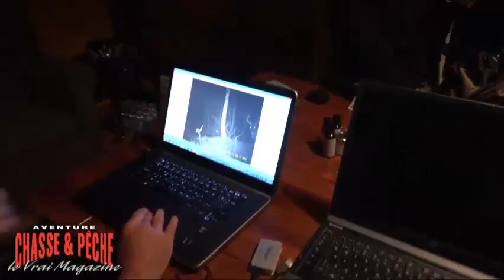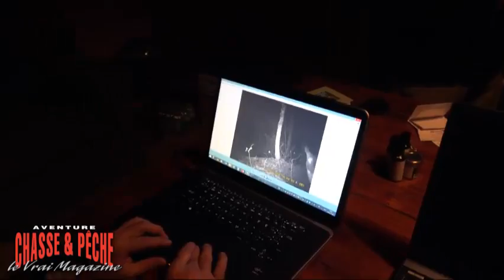Pourvoirie Rivière La Lièvre (1 de 2)